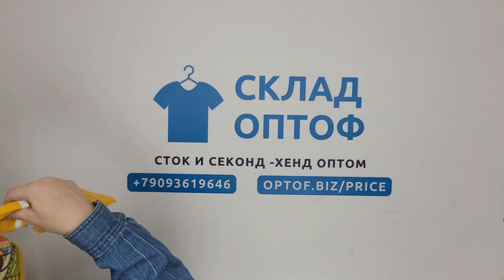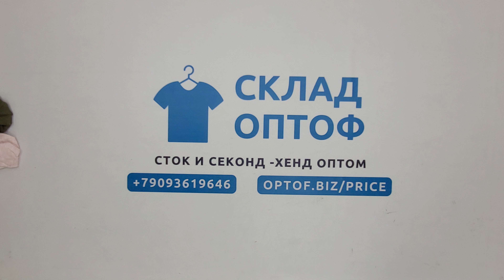26748 Детский микс зимний CHILDREN WINTER RUMMAGE 1/2 (extra) 6 пак 19.55кг 5.8€\кг 125шт